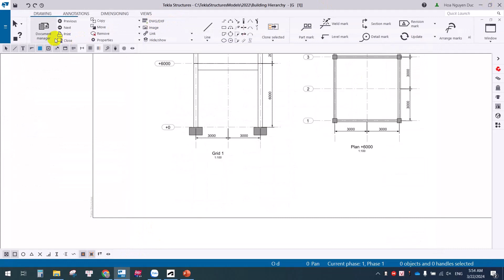Tekla TIP - Product Identifer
Nhiều khi các bạn không muốn hiện chữ Tekla Structures ở bản vẽ. Thiết lập này giúp người dùng tắt chữ Tekla Structures ở góc dưới bên trái bản vẽ.